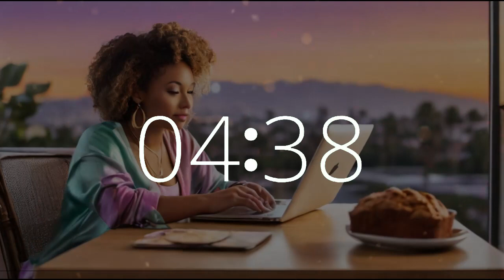12 minute timer 10 second alarm National Banana Bread Day